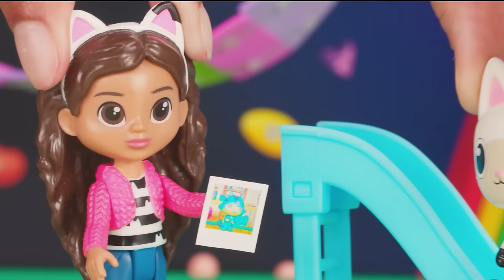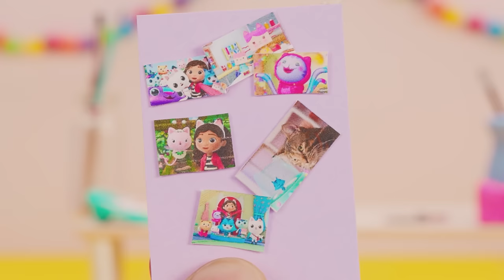Game On with Gabby! 😻 40 Minute Toy Play Compilation | Gabby's Dollhouse | Netflix Jr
Play paw-some games with Gabby and the Gabby Cats! 😻 Gabby's Dollhouse is now streaming on Netflix!